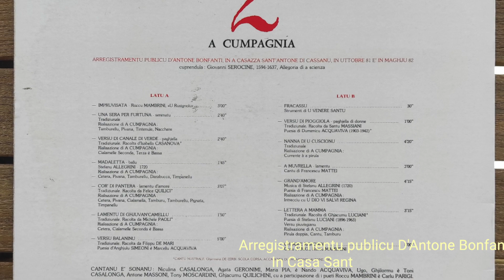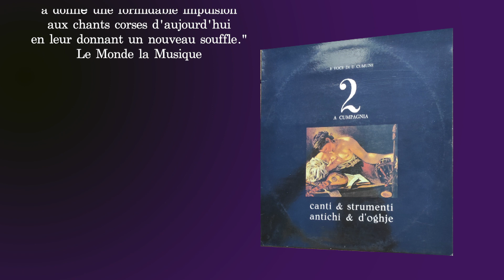Impruvisata - Roccu Mambrini "U Rusignolu"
Voce di U Cumule & A Cumpagnia - Canti & Strumenti Antichi & D'Oghje 2
(1982)

Arregistramentu publicu D'Antone Bonfanti,
In Casa Sant' Antone di Cassanu,
in uttobre 81 e' in maghju 82

Les Interprètes :
Niculina Casalonga
Agata Geronimi
Maria Pia
Nando Acquaviva
Ugo Casalonga
Ghjilormu Casalonga
Toni Casalonga
Antone Massoni
Tony Moscardini
Ghjacumu Quilichini
Roccu Mambrini
Carlu Parigi

À la découverte des musiques
et chants traditionnels corses
, cet album propose une rencontre
ainsi qu'avec les instruments corses :
 cetera, cialamella, pivana, timpanellu...

" C'est en grande partie grâce à A Cumpagnia
 que le chant polyphonique,
porteur d'une puissante identité
 et d'une dynamique extraordinaire,
a donné une formidable impulsion
aux chants corses d'aujourd'hui
en leur donnant un nouveau souffle."
Le Monde la Musique

Strumenti Fabbricati da l’Arte di a Musica , associu d’artigiani

E Voce di u cumune he’ un associu aderente a FALE

PS: Vous pouvez retrouver une version numérique de l'album en MP3 sur le site de casa-éditions.com à 9,50€